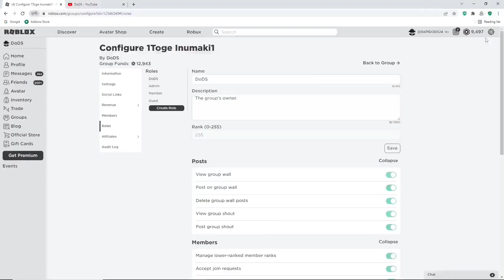*ALL* ANIME DEFENDERS NEW CODES, GEMS & CRYSTAL CODES FOR JUNE 2024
Tittle : *ALL* ANIME DEFENDERS NEW CODES, GEMS & CRYSTAL CODES

FOR JUNE 2024 |NEW *CODES* FOR ANIME DEFENDERS